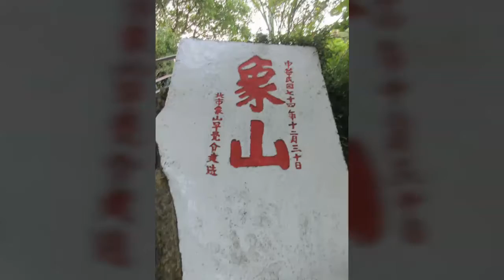20180609騎ubike 去爬象山